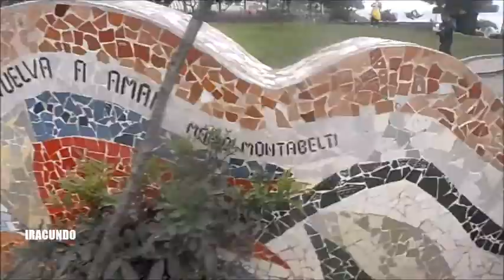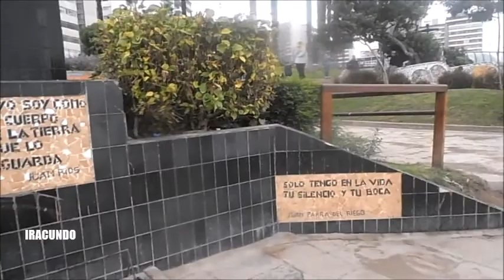En el Parque del Amor -- Miraflores - Lima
Un paseo por el Parque del Amor en el   distrito de Miraflores --Lima.